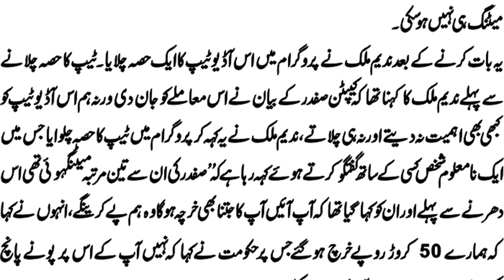BREAKING NEWS : Capt sadfar was behind Islamabad Dharna, senior journalist claimed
This video is about islamabad dharna as senior journalist claimed that capt safdar was behind this dharna and he said to khadmin hussain that i will give you 50 crores for dharna